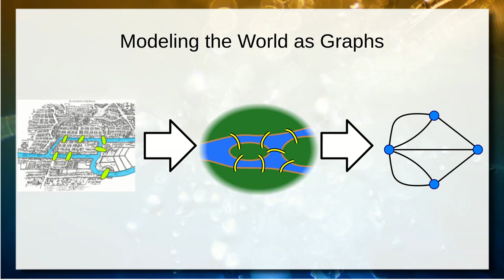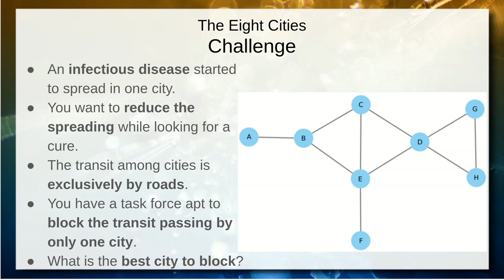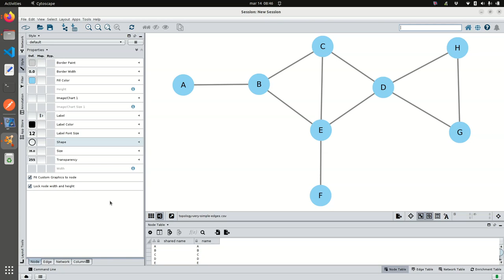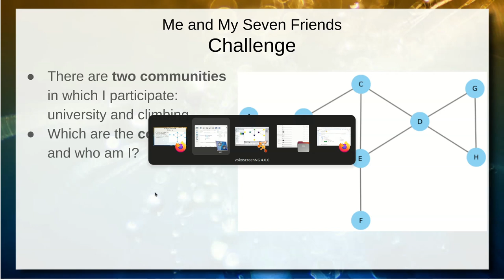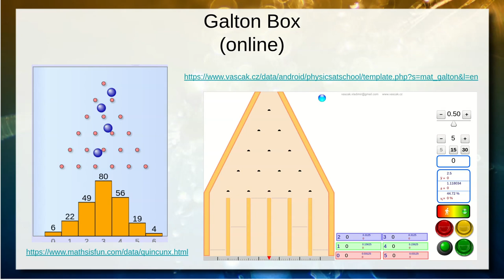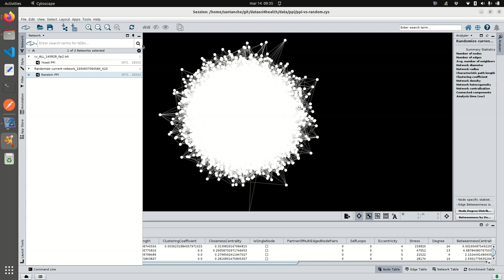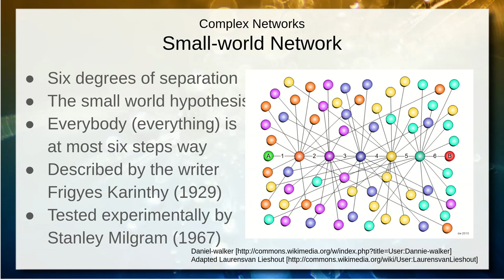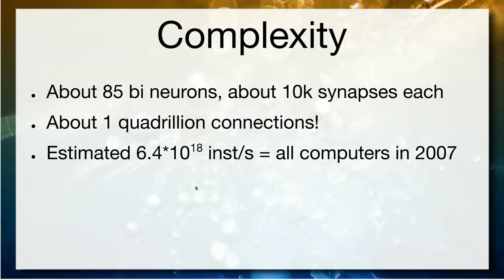Redes Complexas e Ciência de Redes - Ciência|Visualização|Dados|Saúde 2024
Revisão de grafos e como eles representam problemas do mundo real. Visão geral do conceito de uso de grafos para abstrair redes a partir de uma narrativa histórica. Topologia de redes homogêneas e três problemas envolvendo Betweenness, Closeness e detecção de comunidades. Introdução ao CytoScape e primeiras análises. Fenômenos emergentes. Grafos como abstração de redes para a análise. Princípios de Redes Complexas. Lattices e redes randômicas. Análise de uma rede de PPI no CytoScape. Redes livres de escala (scale-free), power law e preferential attachment. Distância no grafo; coeficiente de clusterização local e global. Seis graus de separação e mundo pequeno.